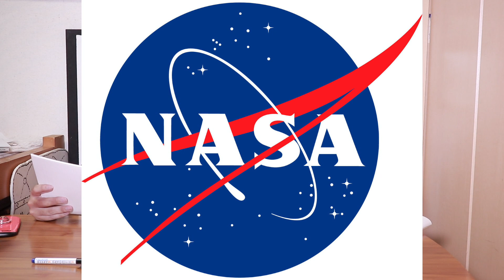【高難度S】有名企業のロゴって意外と描けなくね？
動画は楽しんでいただけましたでしょうか？】